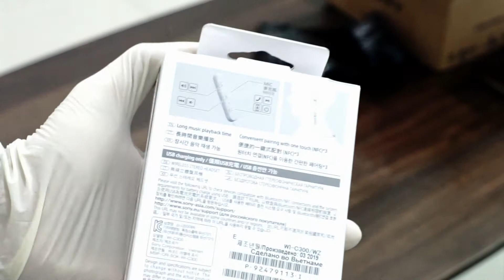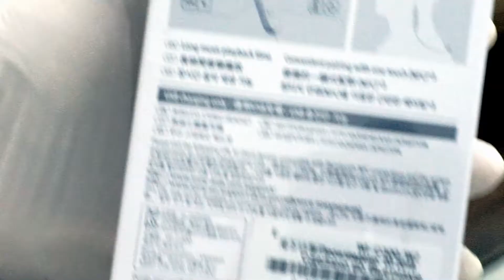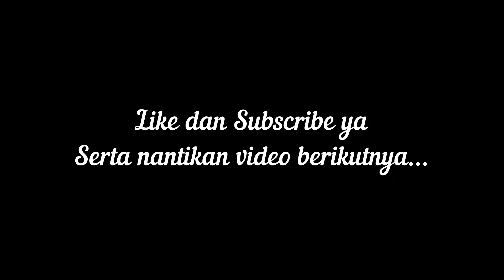Unboxing Wireless Stereo Headset Murah Sony WI C300 Tahun 2020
Karena saya pernah pakai Samsung Galaxy Buds dan hilang earbudsnya, jadi kapok beli yang kayak gitu lagi. Sekarang mau coba pake Headset bluetooth dari Sony yang kualitasnya lumayan dan harganya cuma 400ribuan alias cukup murah yaitu WI-C300.